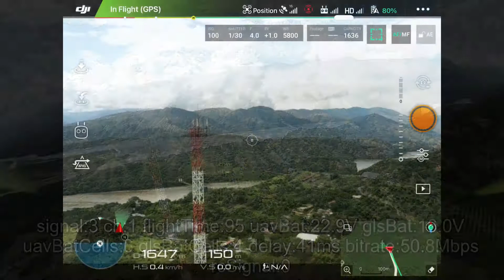Mid range tbs source one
Comprobando exactitud telemetría de gps del drone de freestyle con la telemetría del Mavic 2 y la diferencia fue mínima así que está Perfecto